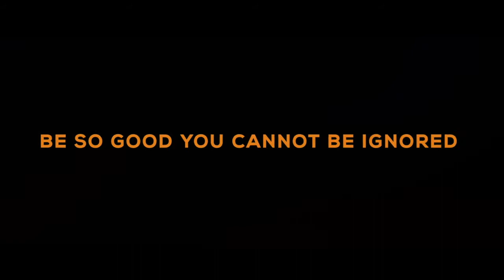RD Summit 2017 video | Winning By Design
The WBD video for the opening session at RD Summit 2017. With a tip of the hat to the Ayrton Senna family, and Ed Sheeran (buy his music on itunes), Kyle Hanagami for the choreography to Shape of You, Johannes @ Liftoff, Ryan Mendez @ Gainsight, Eleanor Sims @ StoryMe, Rachel @ Liftoff, and the Os Gemeos Brothers. All these people are true artists so please respect and support their artwork if you love it - by buying their content.

About Winning By Design:
Helping clients design, build, and scale their sales. We gather insights from working with cutting edge startups and corporations in Silicon Valley and apply it for all our clients. As a result, we have developed a customer centric process for sales organizations. Trusted by 150+ companies.